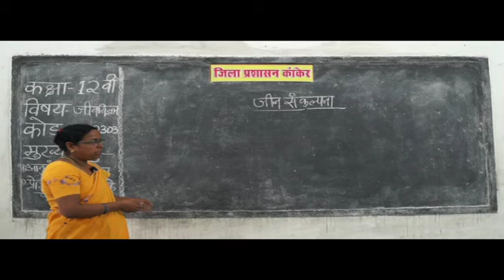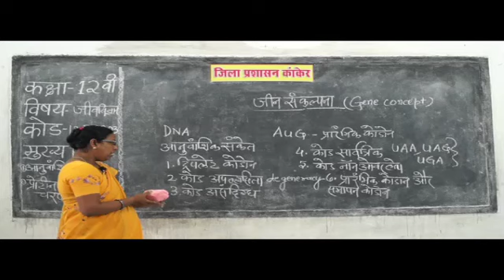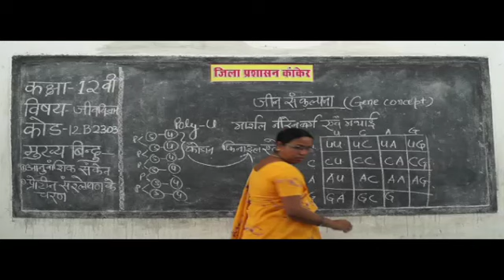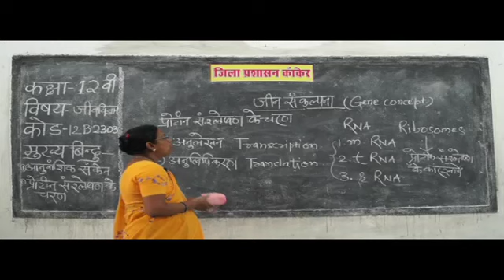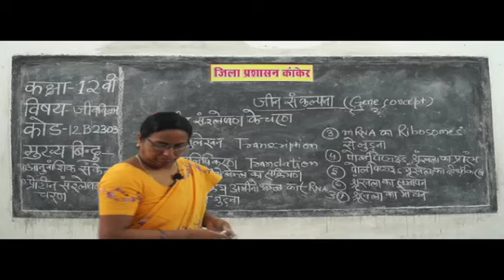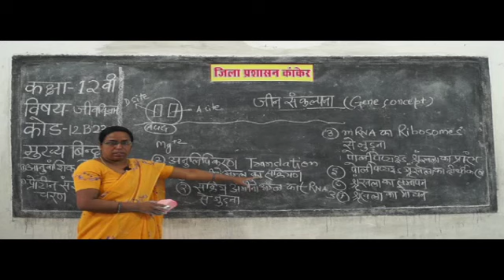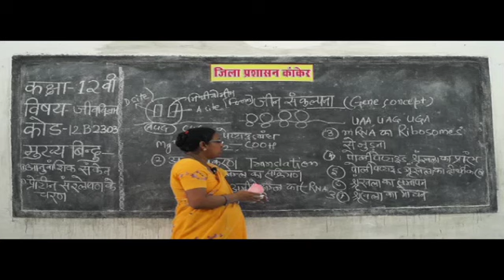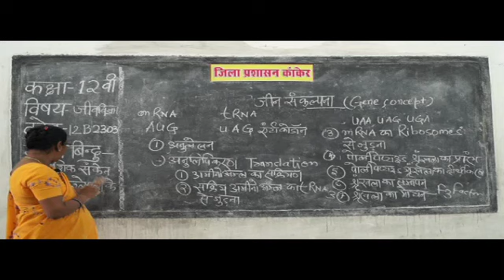12B2303 nucleus nucleotides DNA Genes chromosomes proteins and hormones Gene expression 3 ✅